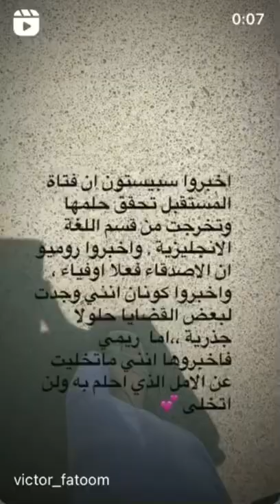اخبروا سبيستون ان فتاة المستقبل تحقق حلمها 💕🥺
سبيستون
اغاني سبيستون
مسلسلات سبيستون
كواكب سبيستون
قناة سبيستون
كلمات اغاني سبيستون
اغاني سبيستون القديمة
سبيستون مباشر
تردد سبيستون
تطبيق سبيستون غو
حلقات سبيستون
سبيستون apk
spacetoon anime
spacetoon action
spacetoon arabic anime
spacetoon app
spacetoon arabic live tv online
spacetoon arabic songs
spacetoon arab
spacetoon arabic schedule
spacetoon arabsat
سبيستون غو apk
سبيستون غو مهكر apk
spacetoon bon bon
spacetoon broadcast
spacetoon beybattle burst turbo
spacetoon birthday
spacetoon badr sat
spacetoon batman
spacetoon best cartoons
spacetoon beyblade
beybattle burst evolution spacetoon
spacetoon badr
اغنية black cat سبيستون
black cat سبيستون
bleach سبيستون
bts في سبيستون
ben 10 سبيستون
best سبيستون
سبيستون bein
سبيستون bob's big break
spacetoon cartoons
spacetoon channel
spacetoon conan
spacetoon cafeteria
spacetoon comedy
spacetoon characters
spacetoon cartoons arabic
spacetoon cafeteria fujairah
spacetoon careers
spacetoon dubai
spacetoon detective conan
spacetoon download
spacetoon duhok
spacetoon damascus
spacetoon doll
space on dvd
spacetoon dubai careers
dragon ball spacetoon
spacetoon demon slayer
doraemon سبيستون
سبيستون غو download
سبيستون do
spacetoon english
spacetoon erbil
spacetoon english frequency
spacetoon event
spacetoon english frequency on nilesat
spacetoon english live
spacetoon egypt
spacetoon emily
spacetoon ending
spacetoon episodes
اغاني سبيستون enji
منتدى سبيستون uenoyama
سبيستون facebook
spacetoon frequency
spacetoon frequency nilesat 2021
spacetoon fujairah
spacetoon frequency nilesat 2020
spacetoon font
spacetoon football cartoon
spacetoon frequency nilesat
spacetoon fandom
spacetoon frequency badr
grave of the fireflies سبيستون
facebook سبيستون
futurama سبيستون
film سبيستون
fricons سبيستون
fushigi yuugi سبيستون
اغاني سبيستون facebook
سبيستون غو facebook
سبيستون fb
hetty feather سبيستون
سبيستون go
سبيستون go مهكر
سبيستون go تحميل
سبيستون go مباشر
سبيستون go apk
سبيستون go دراغون بول
سبيستون go تنزيل
سبيستون game
spacetoon games
spacetoon go download
تطبيق سبيستون go
برنامج سبيستون go
قناة سبيستون go
عدنا سبيستون gif
google سبيستون
gif سبيستون
gone1 سبيستون
سبيستون hd
spacetoon historyspacetoon queen cat
spacetoon restaurant fujairah
spacetoon ramadan
spacetoon radio
spacetoon restaurant
spacetoon reddit
spacetoon remi
spacetoon release date
spacetoon russia
spacetoon romeo
spacetoon ringtone
ranma 1/2 سبيستون
اكواد اغاني roblox سبيستون
spacetoon shows
spacetoon schedule
spacetoon songs
spacetoon store
spacetoon shutting down
spacetoon sekarang
spacetoon sports
spacetoon songs lyrics
spacetoon syria
spacetoon songs in arabic
spacetoon songs أغاني سبيستون
spacetoon سبيستون غو
soundcloud اغاني سبيستون
قناة سبيستون مباشر spacetoon tv
تردد سبيستون 2021 sd
spacetoon سبيستون قناة شباب المستقبل
strawberry shortcake سبيستون
spacetoon سبيستون
smile سبيستون
سبيستون tv
spacetoon tv shows
spacetoon toys
spacetoon toy store
spacetoon tv guide
spacetoon tv shows arabic
spacetoon tv frequency nilesat
spacetoon tom and jerry
spacetoon theme song
spacetoon telegram
my toon سبيستون
telecharger سبيستون غو
‏tango سبيستون غو
toon سبيستون
spacetoon ukraine
spacetoon usa
spacetoon uae
spacetoon uk
spacetoon ukrainian
spacetoon urdu
spacetoon useetv
spacetoon uptodown
سبيستون ا
سبيستون غو uptodown
تحميل سبيستون غو uptodown
k storm arabic
spacetoon zorro mohamed
spacetoon zman
spacetoon zomoroda planet indonesia
spacetoon zomoroda ending
لعبة نيترو z سبيستون
سبيستون 01
سبيستون 07
سبيستون 02
سبيستون 1999
سبيستون 1995
سبيستون 1997
سبيستون 10
سبيستون 17
سبيستون 14
سبيستون 19
سبيستون 15
اغاني سبيستون 1
البؤساء الحلقة 1 سبيستون
17 من الاهداف سبيستون
السراب الحلقة 18 سبيستون
سبيستون 2021
سبيستون 2022
سبيستون 2019
سبيستون 22
سبيستون 2015
سبيستون 2000
سبيستون 2012
سبيستون 2013
سبيستون 2005
سبيستون 2010
2015 سبيستون
200 اغنية سبيستون
2022 سبيستون
2011 سبيستون
2020 سبيستون
2016 سبيستون
القناص 2011 سبيستون
سبيستون 3d
spacetoon 3d
spacetoon 3
spacetoon 3odna
اغاني سبيستون 30 دقيقة
سبيس تون 30
31 سبيس تون
اغاني سبيستون 3
سبيستون القناص الحلقة 36
30 دقيقة من اغاني سبيستون
30 دقيقة اغاني سبيستون
البؤساء الحلقة 30 سبيستون
القناص الحلقة 33 سبيستون
دورايمون الحلقة 30 سبيستون
دورايمون الحلقة 39 سبيستون
spacetoon 4 planets worm logo
القناص 47 سبيستون
العاب سبيستون 4
السراب الحلقة 41 سبيستون
السراب الحلقة 48 سبيستون
السراب الحلقة 43 سبيستون
القناص سبيستون 55
انيوشا 53 سبيستون
القناص 50 سبيستون
سبيستون - غورميتي الحلقة 51
القناص 52 سبيستون
القناص الحلقة 54 سبيستون
القناص الحلقة 53 سبيستون
السراب الحلقة 51 سبيستون
السراب الحلقة 50 سبيستون